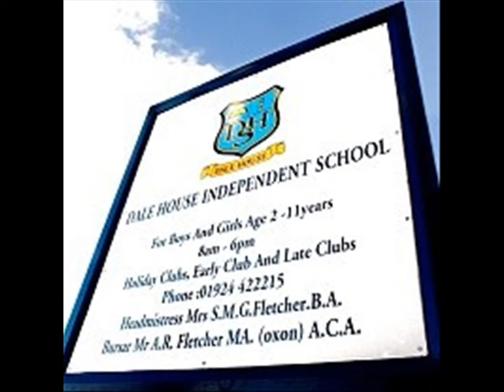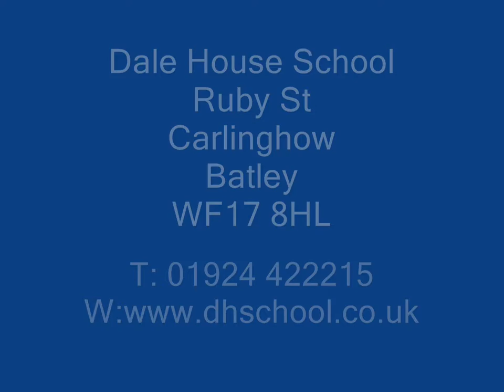Nursery Education- Benefits for Children at an Early Age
Private nursery eduction in Wakfield or elsewhere is vital to the growth of eduction for children
Nursery Education usually involves the teaching of children between the ages of 2 & 5 yrs old.